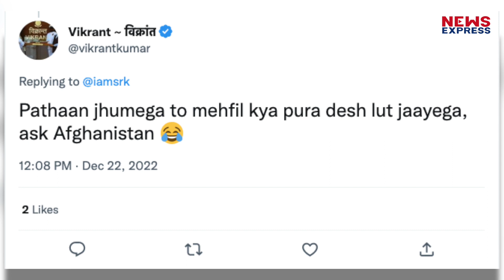‘बेशर्म रंग’ के बाद रिलीज हुआ Pathaan का दूसरा गाना, जनता ने दिया ऐसा रिएक्शन !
शाहरुख खान की मोस्ट अवेडेट फिल्म 'पठान' ने आते के साथ बवाल मचा दिया। इसके एक गाने ने एक नया विवाद खड़ा कर दिया है। मुद्दा संसद तक में उठ चूका है। अब इन्ही विवादों के बीच फिल्म 'पठान' का दूसरा गाना 'झूमे जो पठान' रिलीज हो गया है। बुधवार को मेकर्स की ओर से इस गाने की रिलीज डेट का एलान किया गया था, ऐसे में अब गुरूवार को फैंस की डिमांड पर पठान का ये लेटेस्ट सॉन्ग आ गया है। जिसपर लोगो के रिएक्शन भी आ रहे है।

rishabh
 shrishti